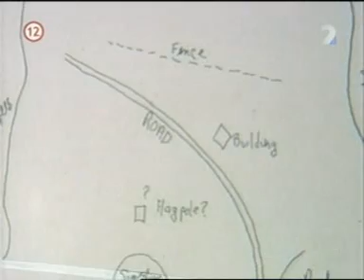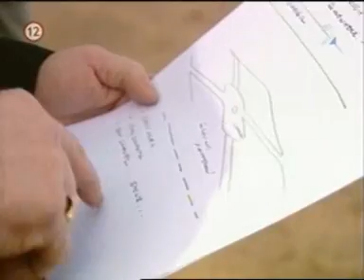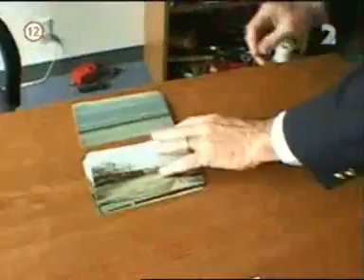Remote Viewing (3)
Tretia časť dokumentu o pokuse v diaľkovom prezeraní (remote viewing), ktorého sa zúčastnil známy Joe McMoneagle, člen projektu Stargate